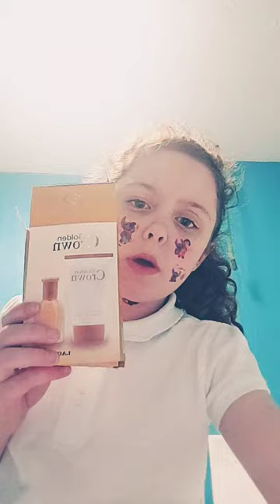2 December 2022